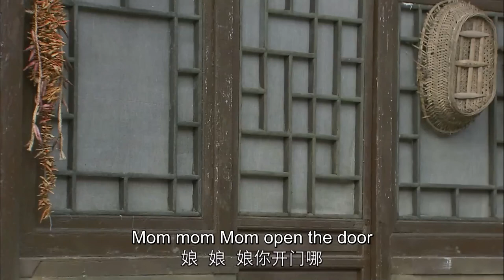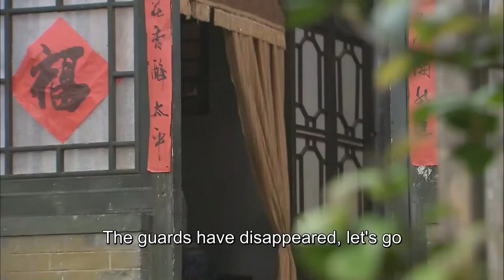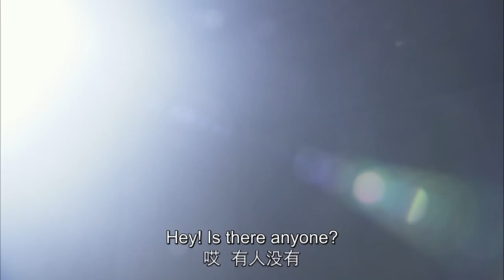Immortal Ascension EP13| Young emperor fell in love with talented medical girl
►Drama Name：Immortal Ascension
►Episode：38
►Genres: Romance, Ancient, Comedy
►Synopsis:
A young woman refuses to conform to her times. He Tianxin (Na-ra Jang) is smart and sassy and aspires for more than what society tells her women should be. Dressed like a boy, Tianxin wants to become a doctor. When she meets Emperor Zhu Li (TAE) and the handsome Zhang Zhesan (Hao Gao), they both fall in love with the unconventional young woman. What will become of this unusual love triangle?